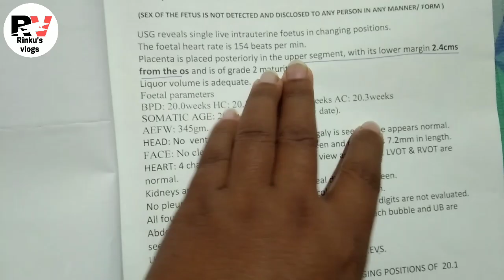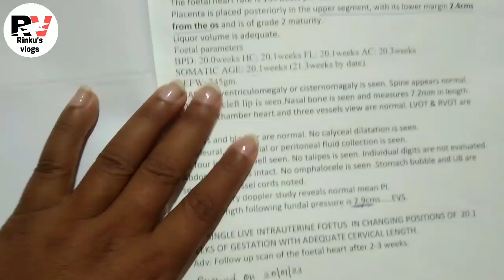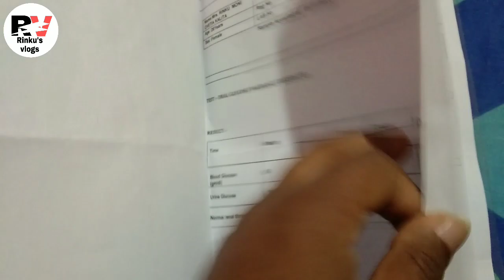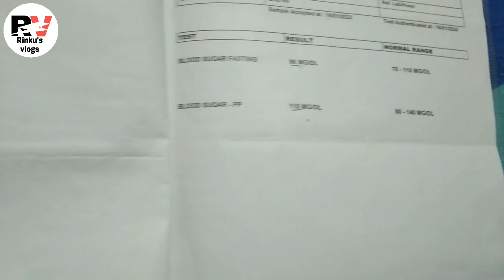৭মাহৰ চেক্ আপ | Low Lying Placenta আৰু চুগাৰ বঢ়া বাবে ডক্তৰে কি সাবধানবাণী দিলে😭খজুৱতিৰ বাবে কি দিলে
Hello everyone,

Thanks for coming..see you again😘😘